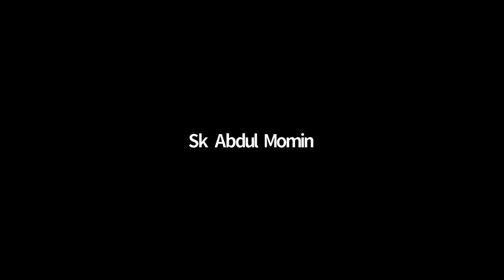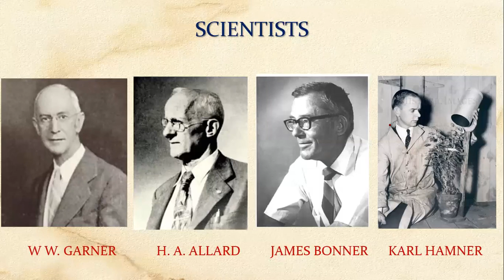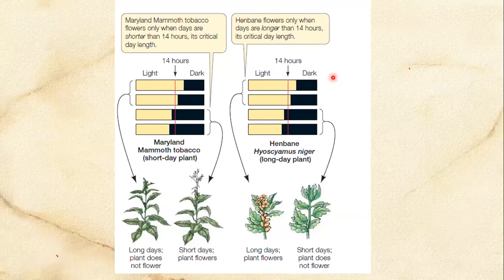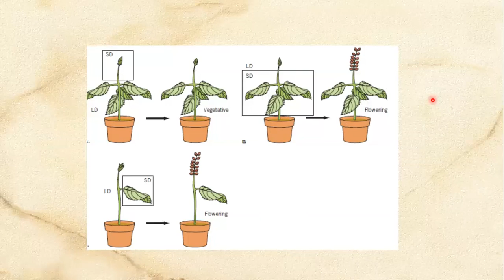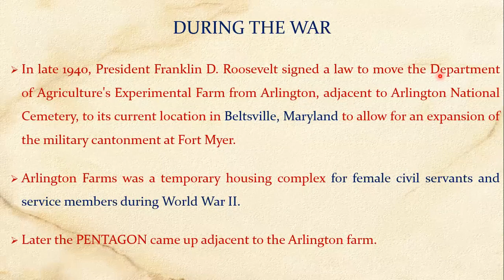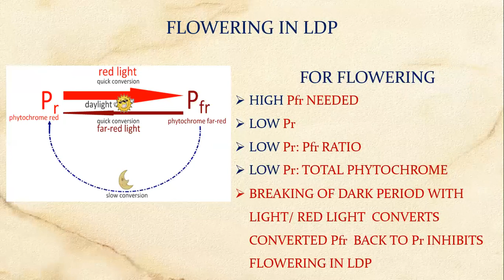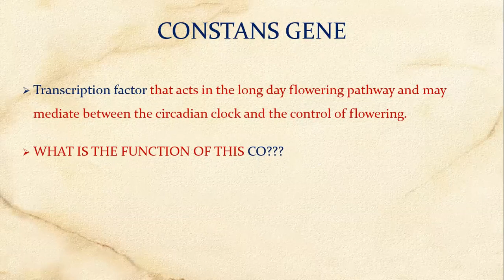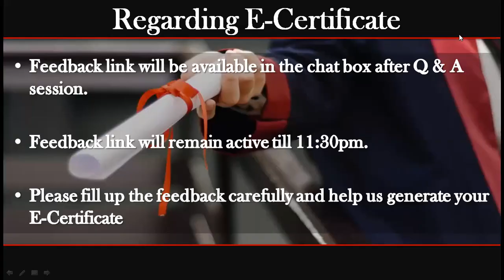Floral Induction and Development | Department of Botany | 22-2-2021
Title of lecture: Floral Induction and Development
Speaker: Dr. Tathagata Ray Choudhuri
Associate Professor, Department of Botany, Asutosh College.
Target Audience: UG students
Organized by: Department of Botany, Surendranath College
Under DBT-STAR College Strengthening Scheme, DBT, Govt. of India.
Date: 22nd Feb 2021